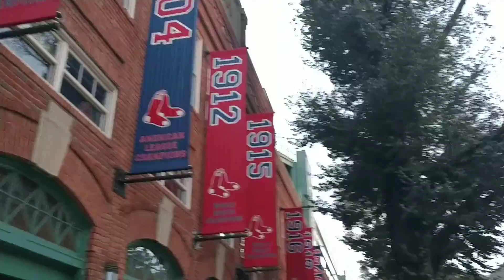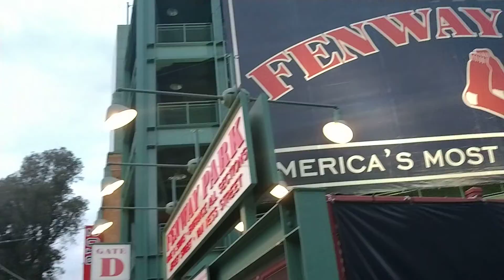Boston Red Sox - A Tour of the Championship Banners at Fenway Park - October 2018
Congrats to the Boston Red Sox for winning their ninth World Series Championship in October 2018.   Boston is now in third place all time for the most World Series titles!

Check out our tour of the Fenway Park area in Boston including Lansdowne Street, Jersey Street and of course all of the Championship Banners and their history.  2018 is a special year and we get the feeling there will be more banners coming.  Look out St. Louis Cardinals and New York Yankees!

Traveling to Boston?